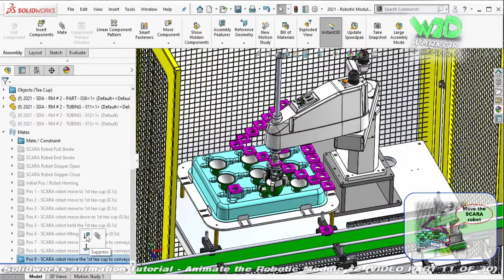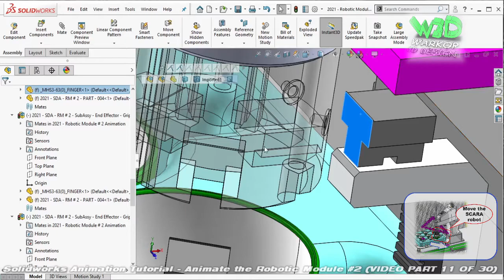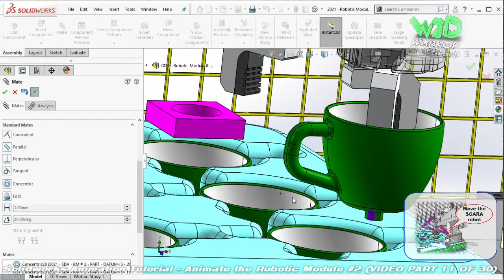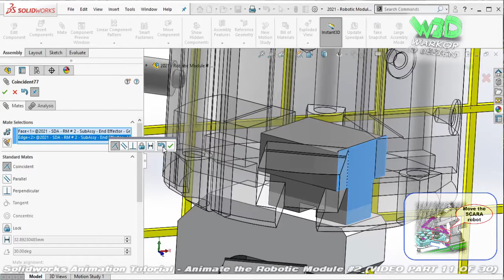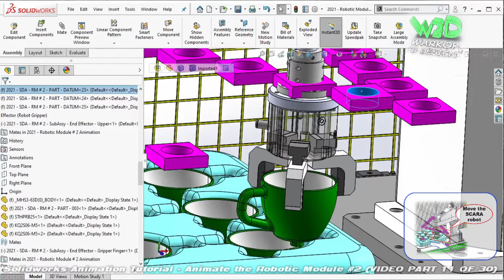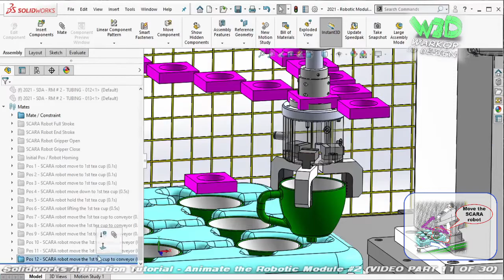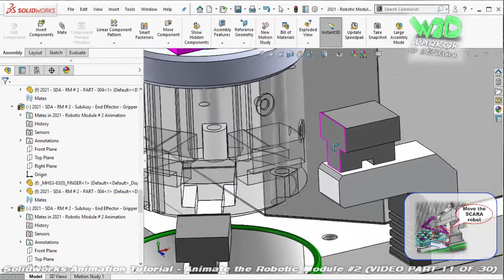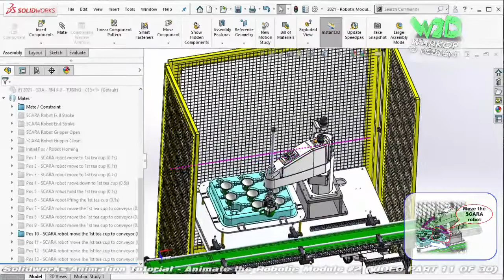Solidworks Animation Tutorial | Animate the Robotic Module # 2 | (Video Part 11 of 30)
Berikut tutorial cara menganimasikan gerakan / proses kerja mesin 3D - Modul Robot # 2 - menggunakan perangkat lunak Solidworks.
Here is tutorial how to animate movement / working process of 3D machine - Robotic Module # 2 - by using Solidworks software.